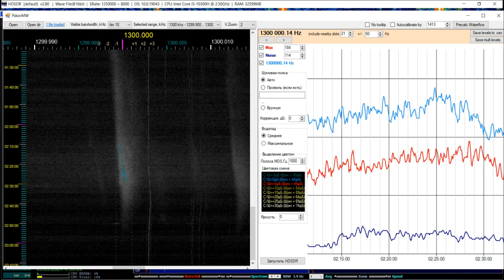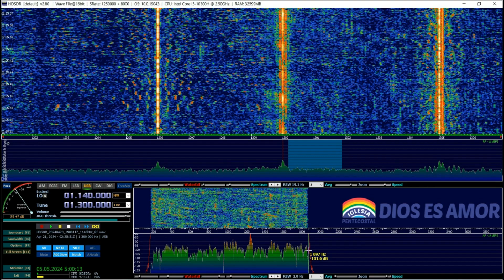MW DX 12623km 1300kHz OAX4S Radio Dios es Amor (Peru/Lima/Comas 1kW)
Place of reception - Crimean peninsula. Nauchnyy Village. 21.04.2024 ~ 02;25UTC. Transmitter power 1kW, distance 12623km Az - 277°. Antenna - LW - 110m. Receiver - AFEDRI SDR-Net Rev.5.2. 00:01 = 00:10 - comparison with parallel frequency 990kHz